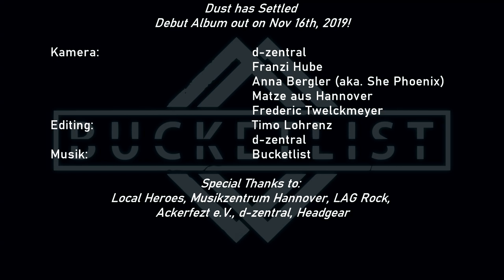BUCKETLIST - BATTLECRY [Official Video]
We proudly present our fourth single "Battlecry" taken from the upcoming full-length album “DUST HAS SETTLED”, out Nov 16th 2019. It features video footage of numerous live gigs we've enjoyed to rock out!